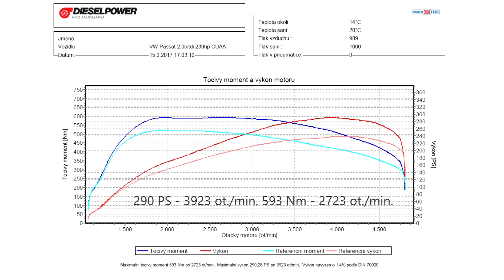VW Passat 2.0 BiTDI 238 PS to 290 PS by DIESELPOWER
VW Passat 2.0 BiTDI 4Motion R-Line (CUAA) 238 PS to 290 PS / 593 Nm  by DIESELPOWER